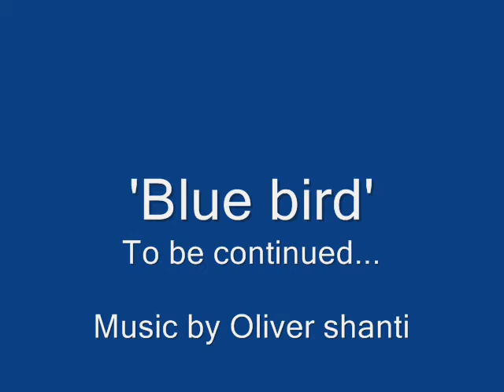'Blue bird' part 1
'Blue bird' part 1 mixed media painting by Klaas Russchen